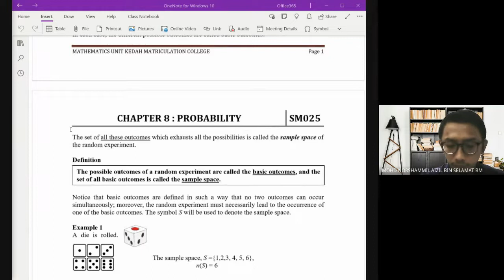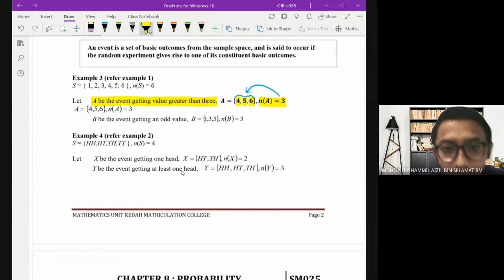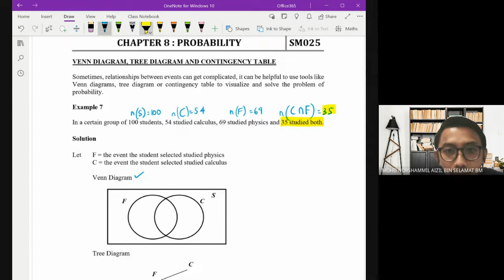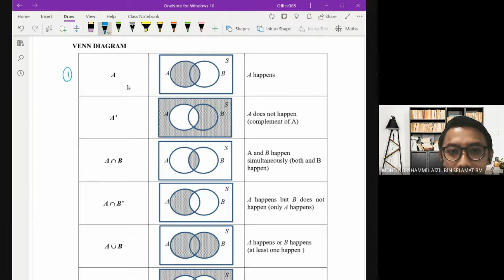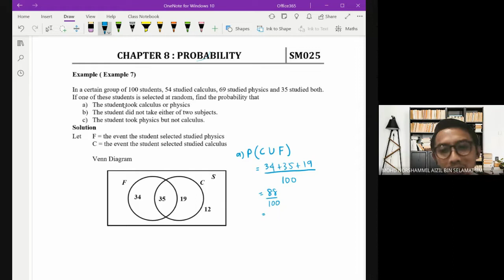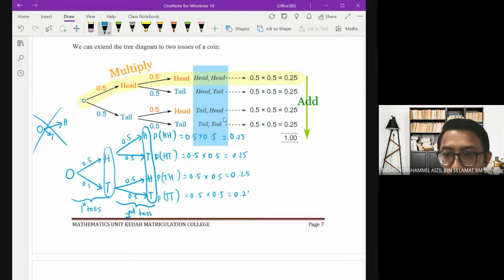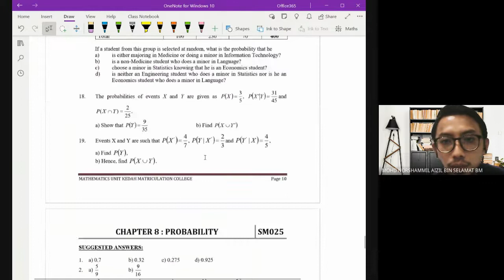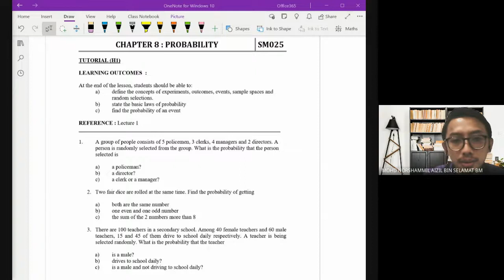SM025 C8 Lect1